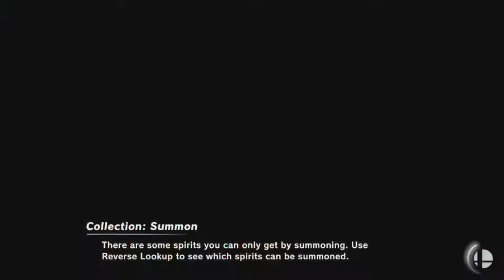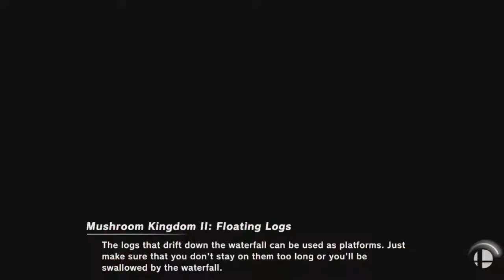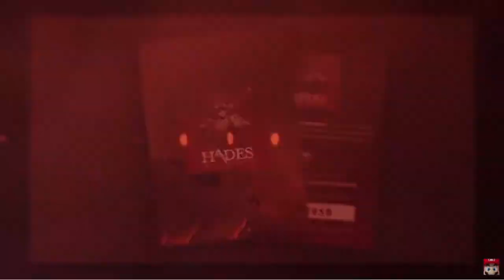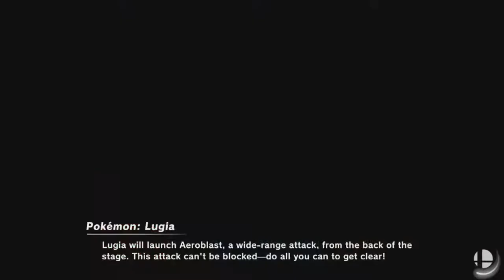Smash Ultimate! + New Fighter Watch Party.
Thank you for checking out my stream! Sub for more content!

Check out our discord to suggest videos, play with us, share your own work, or just chat and vibe to some music!

Nintendo
etc.
(Music Rotates, not all may be used.)